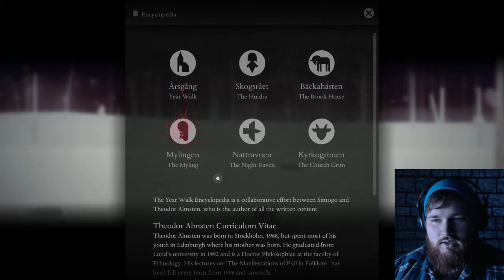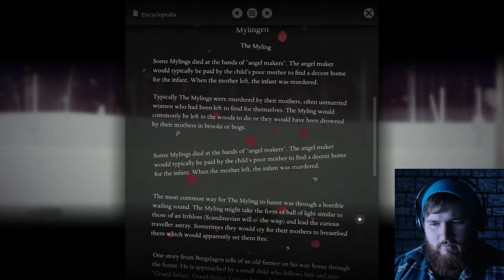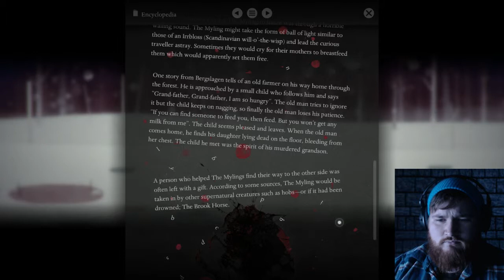Year Walk | 2 | Let's Play with Nook!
YEAR WALK is a spooky point and click game influenced by Norse Mythology with an incredible story line told through a unique puzzle solver.

If you like this, you'll love SHADOWGATE!

Insta maybe? @NooknCrannyGame

YEAR WALK is a production by SIMOGO. Buy it for yourself here!